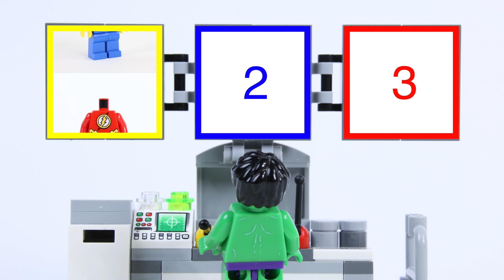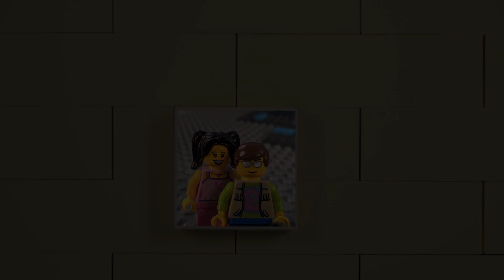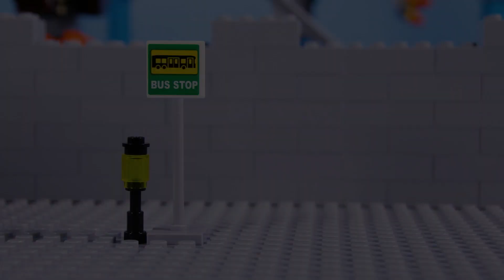LEGO Stop Motion Animation for Kids (Compilation) | LEGO Police, Superheroes, Robbery | Billy Bricks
Hi TeamBricks! Hope you enjoy this new LEGO Stop Motion Animation compilation for kids. What's going to happen? Find out now!